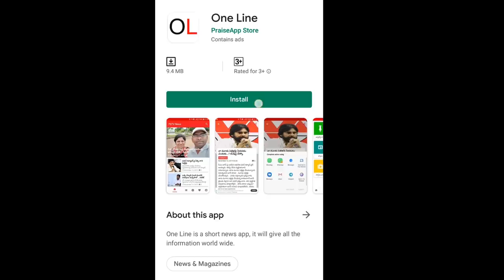Why BCG Select Vizag is Best For AP Capital | బీసీజీ విశాఖ రాజధాని రిపోర్ట్ వెనక అతి పెద్ద రహస్యం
బీసీజీ విశాఖ రాజధాని రిపోర్ట్ వెనక అతి పెద్ద రహస్యం |  Vizag is Best For AP Capital | PDTV News